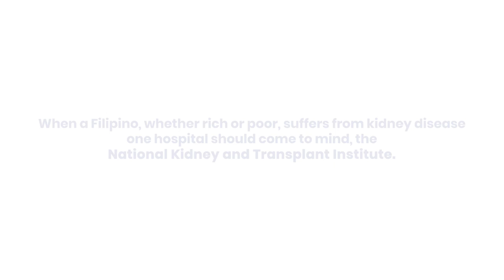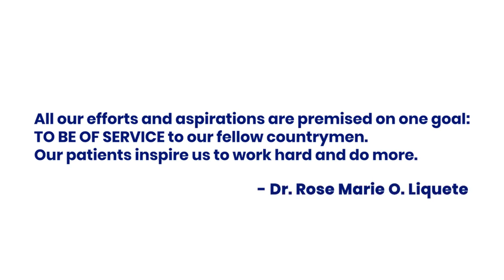NKTI Driving Work Force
Excellence.
Visionary.
Compassion.
Integrity.
These are the values being exemplified by the heart and soul of our Institution--our health heroes.
From medical to allied health professionals to administrative staff, the National Kidney and Transplant Institute (NKTI) is proud to have a highly capable, diverse, and dynamic workforce that manages the Institute's core services and all the systems that keep the hospital running.